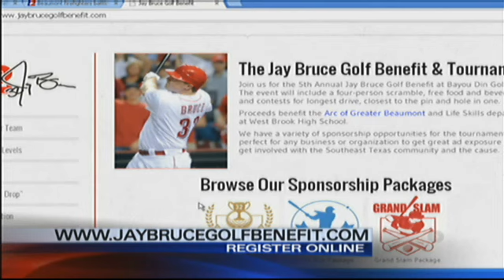MLB Star Jay Bruce Drops by K-JAC Live at 4 O'clock